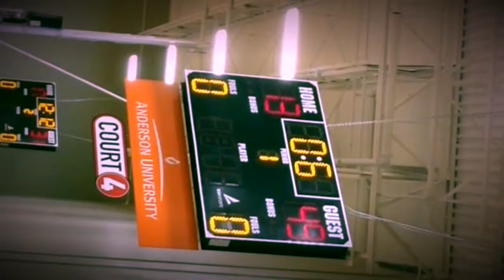6 AM Basketball W BALL 46201! V2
Second Vlog! Hopping on the grind...